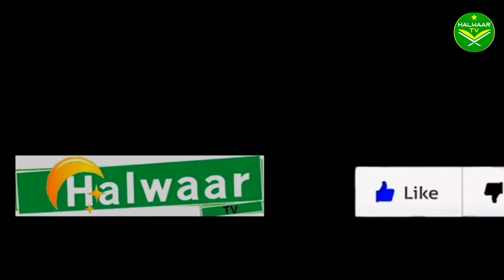Wakhtnou Adouna : Par Thierno Amadou Tidiane Kane Diallo